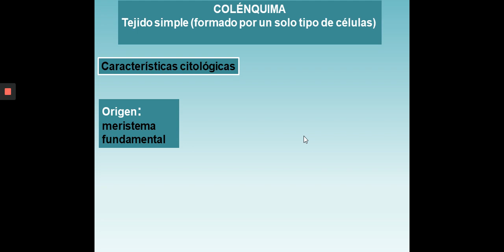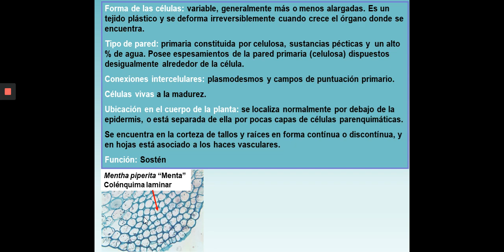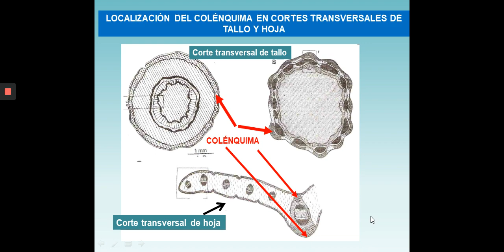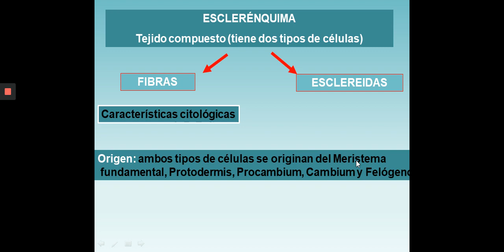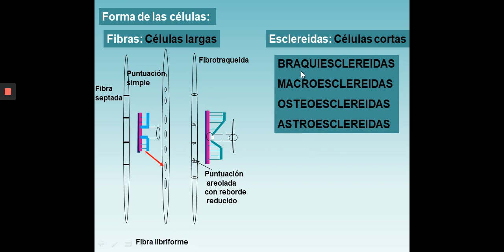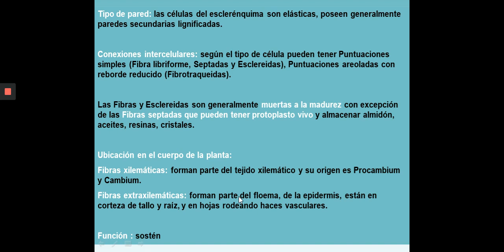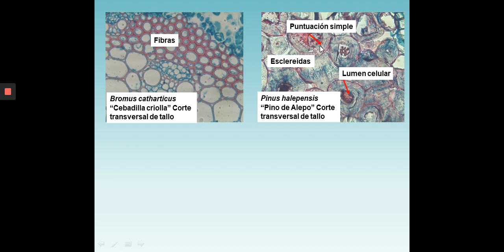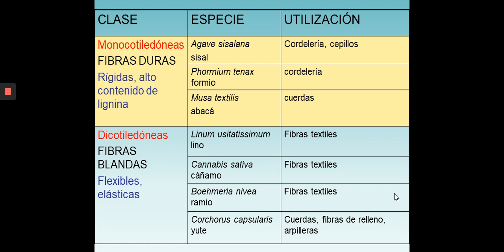Teórico 15 Colénquima y Esclerénquima